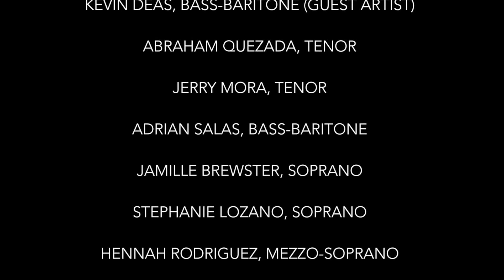UTEP Concert Chorale - Highlights from "Dvorak in Search of America"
UTEP's "Dvořák In Search of America" concert capped off a weekend of special programming exploring Dvořák's relationship to American sounds and the "new school of music" that could be mined from the Native American and African American melodies which the Czech composer discovered during his stay in the US in the early part of the 20th century.

This concert, featuring the UTEP Concert Chorale, was directed by Dr. Elisa Fraser Wilson with special guest, bass-baritone Kevin Deas.
The "Dvořák in America" weekend was conceived and curated by Joseph Horowitz with cooperation from the Music Unwound Consortium, El Paso Symphony Orchestra, Dr. Lorenzo Candelaria, musicologist and Dr. Brian Yothers, English professor.